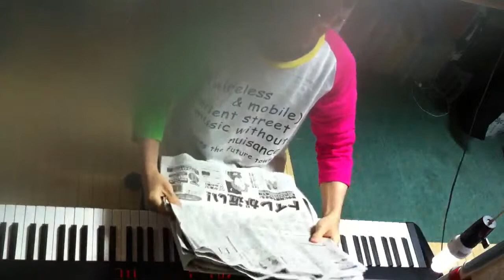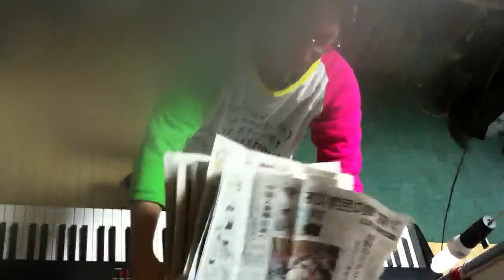2014.11.07 Aratori ex atonal 1